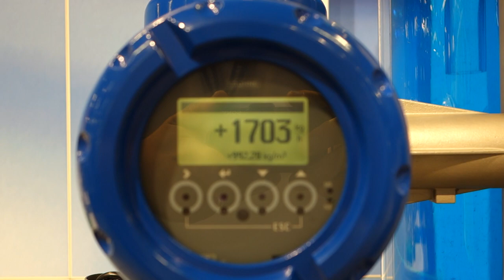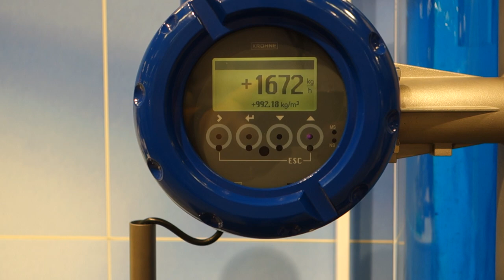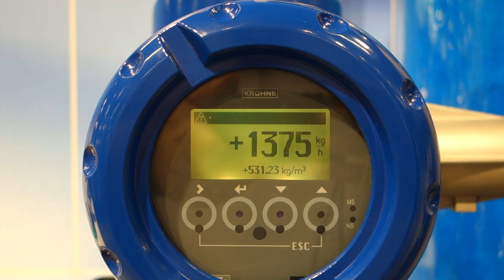KROHNE OPTIMASS 1400 - EGM - HI messe Herning 2017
Præsentation af KROHNE OPTIMASS 1400 masseflowmåler med høj luft indhold.